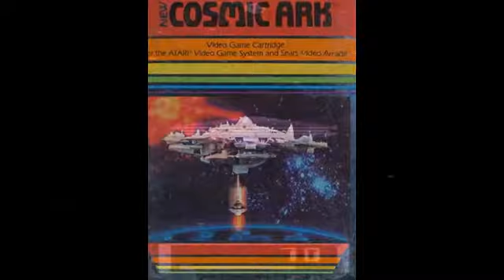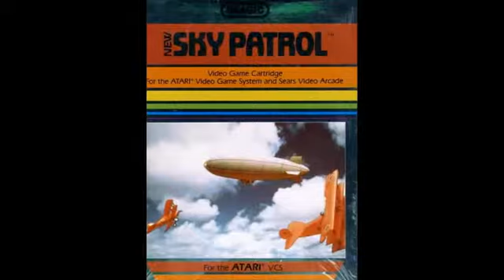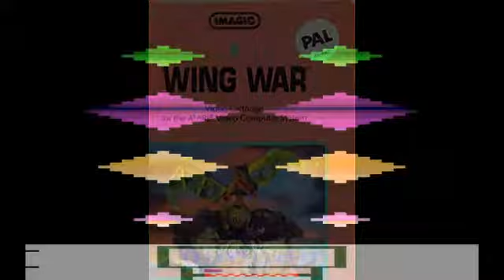Atari 2600 Screenshots: Imagic Games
This slideshow has screenshots of all twenty of the Atari 2600 games that were manufactured by Imagic.